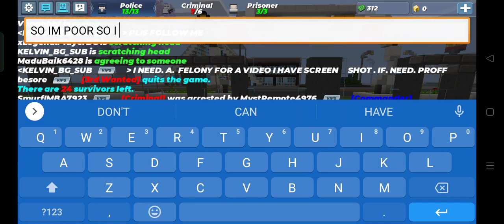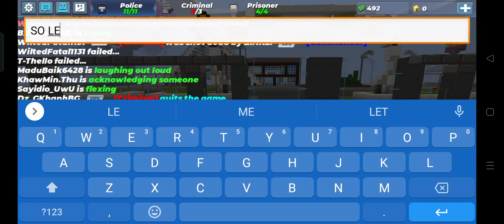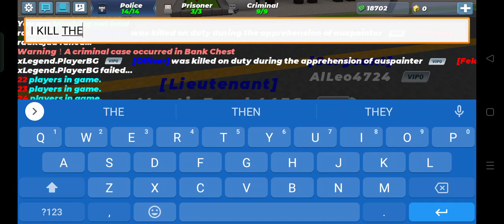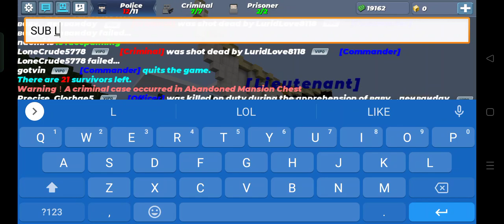May 13, 2023